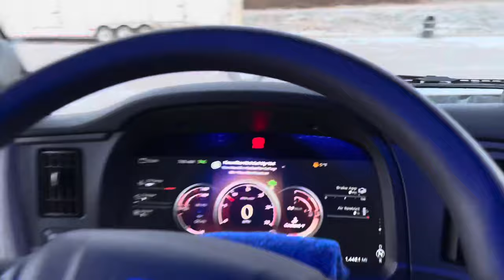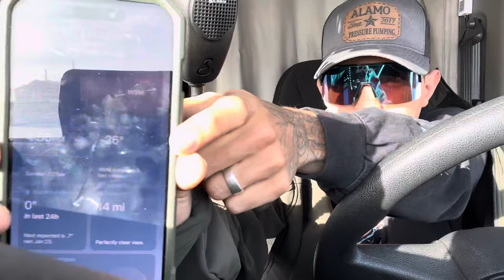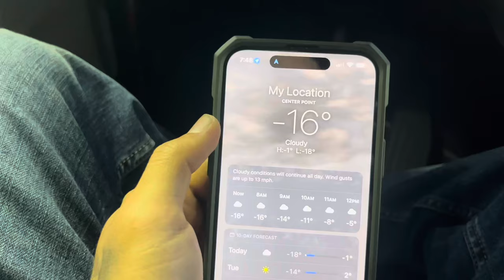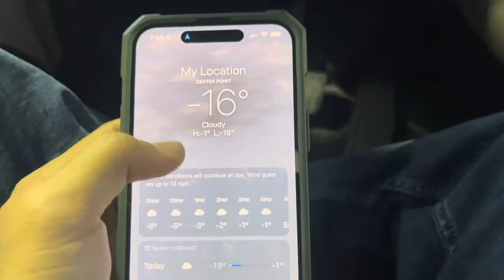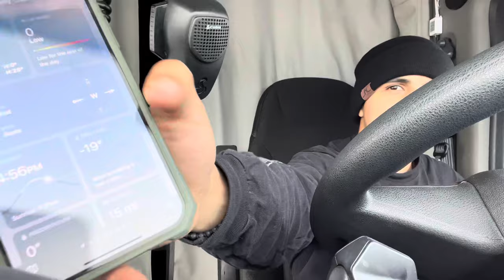Flatbeding in NEGATIVE degree weather ain’t no joke!! (THATS TRUCKIINN) *Anderson Trucking Services*